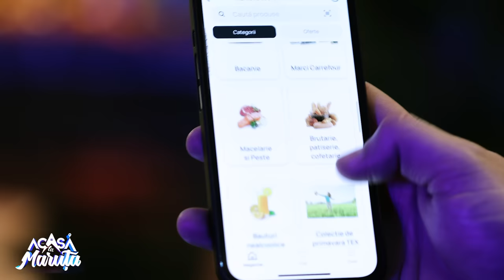CHIRURG SAU SALVATOR DE VIEȚI? PROF. DR. VLAD BRAȘOVEANU, DESPRE MEDICINĂ ȘI VIAȚĂ, PODCAST #103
0:00 - Cele mai bune momente din podcast
3:03 - Dr. Vlad Brașoveanu, unul dintre cei mai mari chirurgi din România
8:46 - Să-l cunoaștem mai bine pe domnul doctor
14:13 - Hobby-urile doctorilor, dar și credința
19:14 - O zi importantă pentru Dr. Vlad Brasoveanu, împărțit între familie și job
26:14 - Și doctorii sunt sensibili...
29:55 - De ce nu a rămas Dr. Vlad Brasoveanu în Franța pentru a profesa
34:15 - Ficatul este puțin mai mare decât inima
36:24 - Un pahar de vin roșu este bun pentru ficat
38:11 - Cel mai bun aliment pentru ficat
41:22 - Este bine ca medic să fii modest?
43:58 - După ce vârstă trebuie sa fim mai atenți cu anumite analize ca să prevină cancerul?
47:09 - Dr. Mihail Pautov, rezident al doctorului Vlad Brașoveanu
54:37 - Mit și adevăr despre ficat
58:56 - Mulțumim, Dr. Vlad Brașoveanu